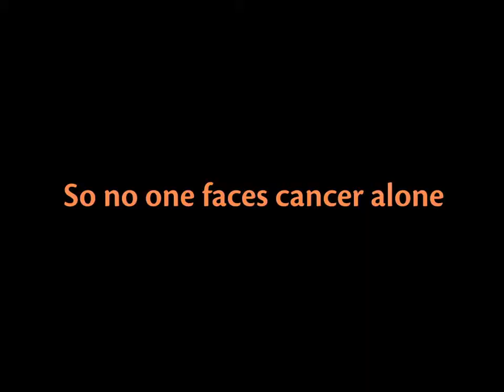Hong Kong Cancer Fund TV Commercial - "25th Anniversary"